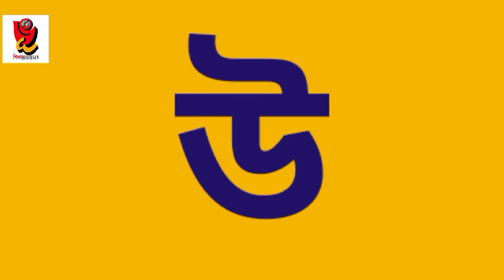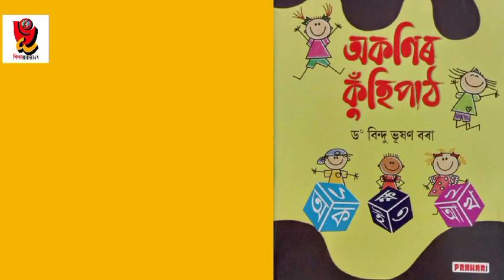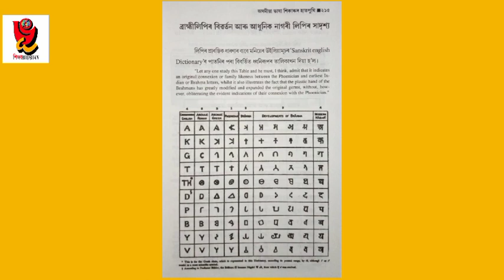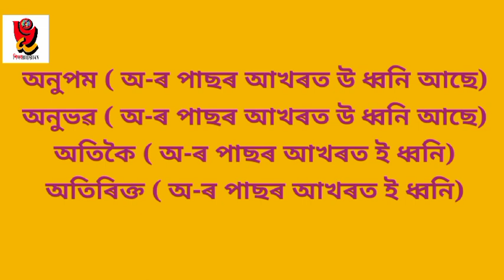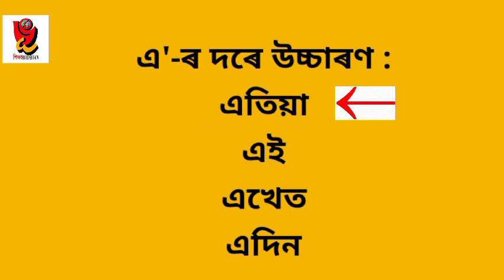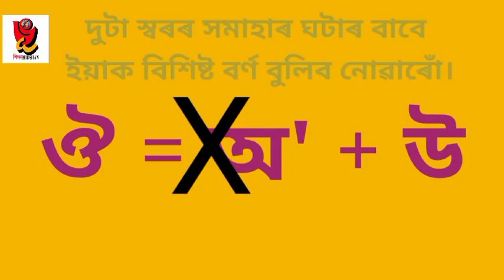স্বৰবৰ্ণ আৰু বিশিষ্ট স্বৰবৰ্ণ। Assamese vowels and special vowels।স্বৰবৰ্ণৰ শুদ্ধ উচ্চাৰণ।Dr.BBBorah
বিষয় : অসমীয়া ভাষাৰ স্বৰবৰ্ণ ১১টা। বিশিষ্ট স্বৰবৰ্ণ ৮টা। অসমীয়া ভাষাটো ইণ্ডোয়ুৰোপীয় ভাষা-পৰিয়ালৰ অন্তৰ্গত আৰ্য্যমূলীয় ভাষা হ'লেও মংগোলীয় নৃগোষ্ঠীৰ চীনতিব্বতীয় ভাষাৰ প্ৰভাৱৰ লগতে নানান আঞ্চলিক ৰূপৰ প্ৰভাৱত মান্যৰূপটোলৈ বহুবোৰ বিচিত্ৰতা আহিছে। ফলত ফলত অসমৰ ভিতৰতে, অসমীয়াভাষীৰ মাজতে অসমীয়া বৰ্ণৰ উচ্চাৰণৰ ভিন্নতা দেখা যায়। সেয়ে এই ভিডিঅ'টোত অসমীয়া মান্য ৰূপৰ স্বৰবৰ্ণৰ বিষয়ে বিস্তৃত আলোচনা আৰু অনুশীলন কৰা হৈছে।
পাঠটোত দুটা খণ্ডত দুটা বিষয় আলোচনা কৰা হৈছে।
ক। অসমীয়া স্বৰবৰ্ণৰ শুদ্ধ উচ্চাৰণৰ অনুশীলন(প্ৰথম ৭ মিনিট)।
খ। অসমীয়া বিশিষ্ট স্বৰবৰ্ণসমূহক কেনেকৈ চিনাক্ত কৰিব পাৰি।

Topic:
There are 11 vowels in Assamese language. But the number of special vowels is 8. Assamese is a common language of Assam state of India. It is the state language of Assam. This language is used by almost all the people of north-east India in their own tune and speciality.

In this video I have clearly explained how to pronounced the Assamese vowels appropriately. The discussion is in two parts. First 7 minuites for primary level students and remaining 7.2 minutes for the students of higher education. In the second part, I have explained how to Identify Assamese special vowels( 8 nos.)

আশাকৰোঁ, ভিডিঅ'টোৰ পৰা বহুসংখ্যক ছাত্ৰ-ছাত্ৰী, শিক্ষক, গৱেষক, অভিবাৱক উপকৃত হ'ব!

I'm on Instagram as @bindu_bhushan_borah.

ধন্যবাদ।

ড: বিন্দু ভূষণ বৰা
(Dr. Bindu Bhushan Borah)
BHUSHAN